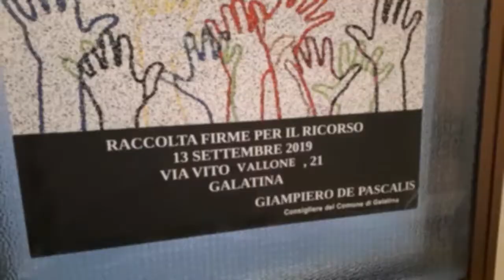Galatina De Pascalis raccolta nuove firme x Ospedale Galatina